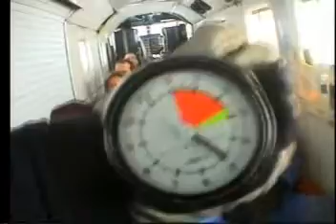craig's jump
third time lucky, damned weather, worth the wait though. WE WERE FIRST.